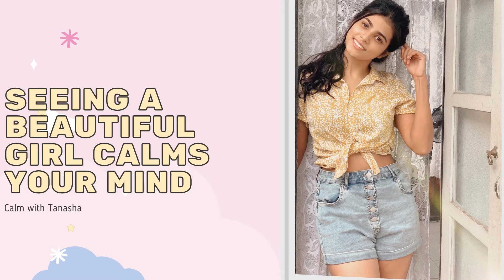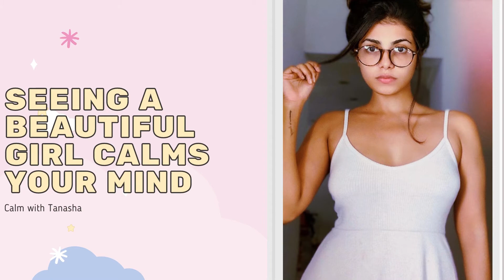Calm and Inspiring music with a beautiful girl - Calm Your Thoughts With Tanasha Hatharasinghe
Listen to the music and calm your mind. Put it in the background to inspire your mood.

Seeing a beautiful girl will calm your mind.
Tanasha Hatharasinghe is a Sri Lankan actress and model.